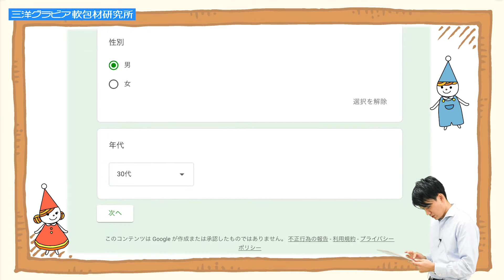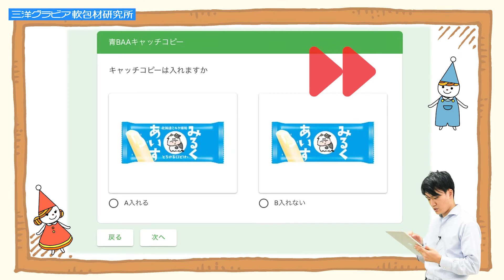【挑戦者】ゲーム「チャレンジ！ パッケージデザイン」を作ってみました【求む】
【 チャレンジ！ パッケージデザイン 】にはこちらからご参加ください！

このチャンネルでは、フィルム包装やパッケージデザインの知識を紹介するコンテンツを中心に配信をしていきます。

Channel production is  三洋グラビア株式会社